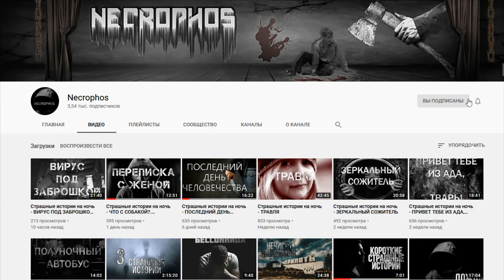ХОРРОР БАТТЛ | Прощай Папа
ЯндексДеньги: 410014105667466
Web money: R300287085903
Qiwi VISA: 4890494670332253